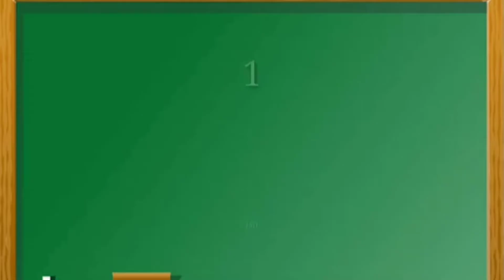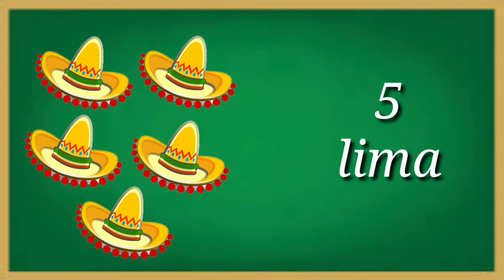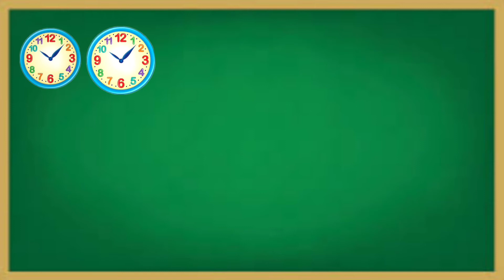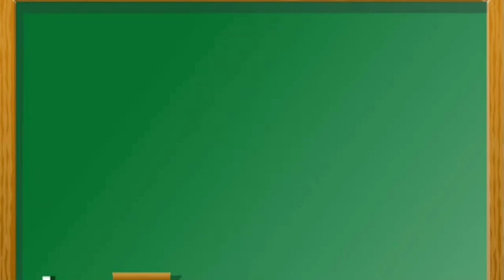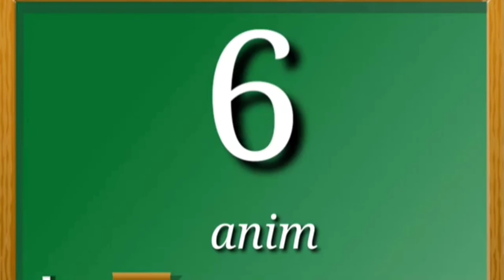Bilang 1 hanggang 10 | Numbers 1-10